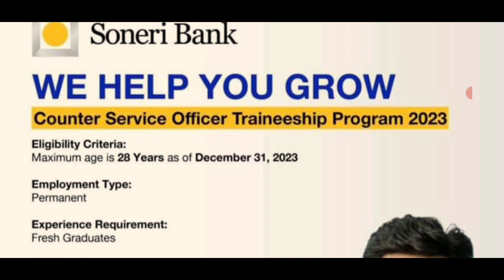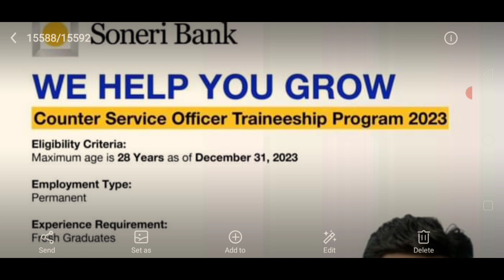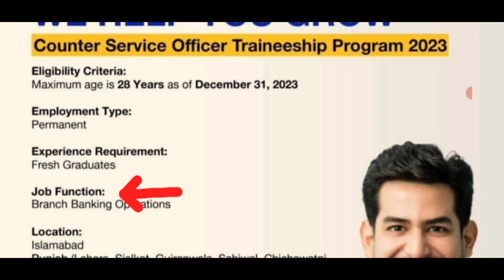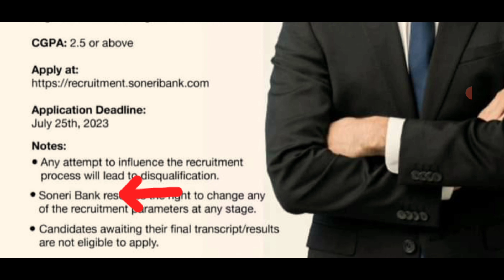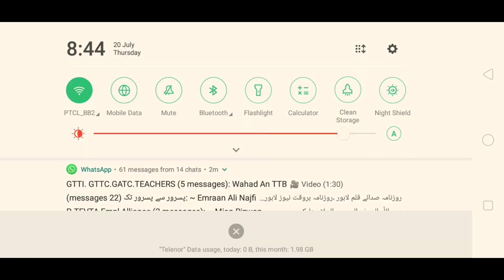Soneri Bank jobs 2023